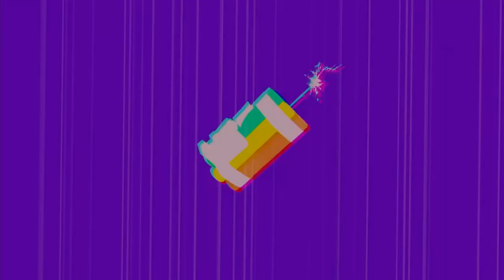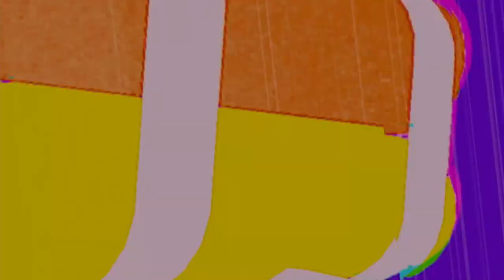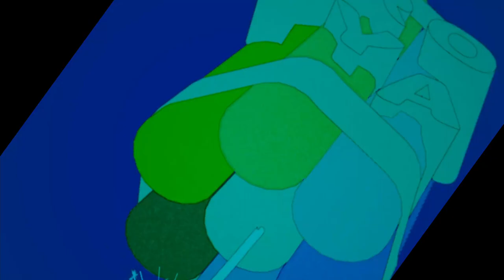Froya - B.L.O.W (Unofficial Video)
Froya New single 2021 - B.L.O.W

Music & Lyrics produced by Froya
Music Sequenced & played by Froya
Mixed by Mike Tuccillo
Mastered by Wax Alchemy
Animation Design By S.K.I.P.Z

Follow Froya on Spotify:
shorturl.at/uvCP4